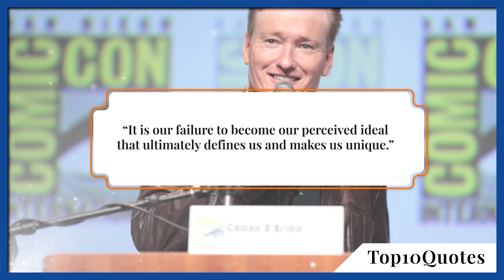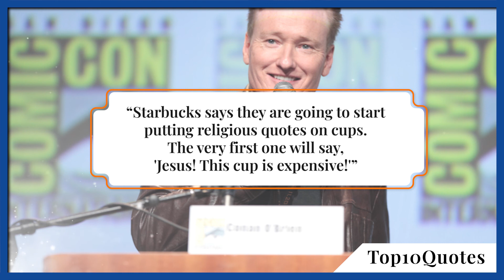Top 10 Quotes Conan O'Brien | Tonight Show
‘Conan Christopher O'Brien is an American television host, comedian, writer, podcaster, and producer. He is best known for hosting the late-night talk shows Late Night with Conan O'Brien, The Tonight Show with Conan O'Brien, and since 2010, Conan on the cable channel TBS. Prior to his hosting career, he was a writer for Saturday Night Live and The Simpsons. Born in Brookline, Massachusetts, O'Brien was raised in an Irish Catholic family. He served as president of The Harvard Lampoon while attending Harvard University, and was a writer for the sketch comedy series Not Necessarily the News. After writing for several comedy shows in Los Angeles, he joined the writing staff of Saturday Night Live. O'Brien was a writer and producer for The Simpsons for two seasons until he was commissioned by NBC to take over David Letterman's position as host of Late Night in 1993. A virtual unknown to the public, O'Brien's initial Late Night tenure received unfavorable reviews and remained on a multiweek renewal cycle during its early years. The show generally improved over time and was highly regarded by the time of his departure in 2009. Afterwards, O'Brien relocated from New York to Los Angeles to host his own incarnation of The Tonight Show for seven months until network politics prompted a host change in 2010.’